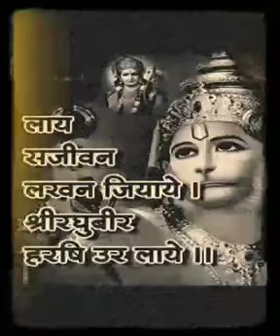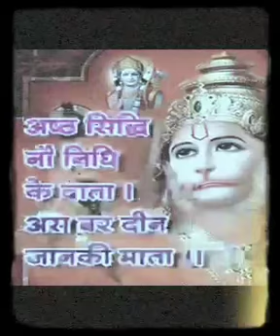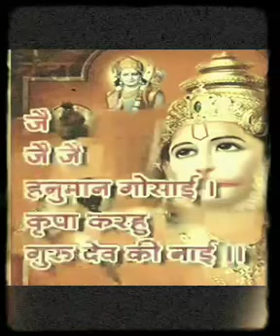हनुमान चालीसा, Hanuman chalisa.